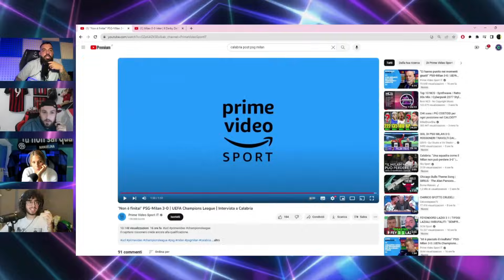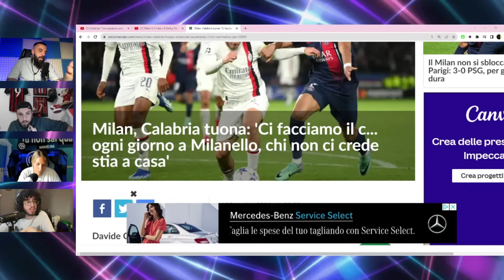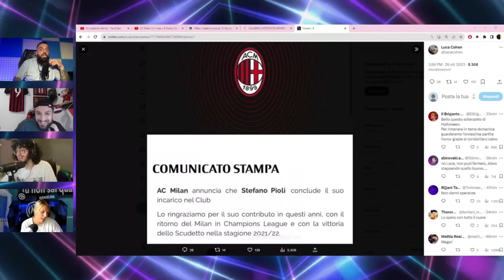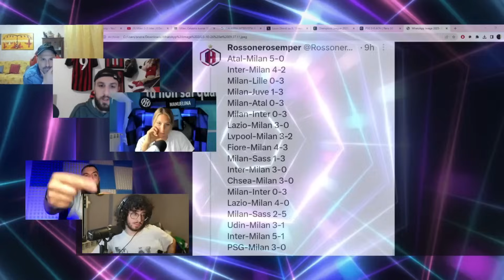PSG MILAN 3-0 THE DAY AFTER w/ Er Faina, En3rix, Luca Cohen, Manuela, Daje Ale